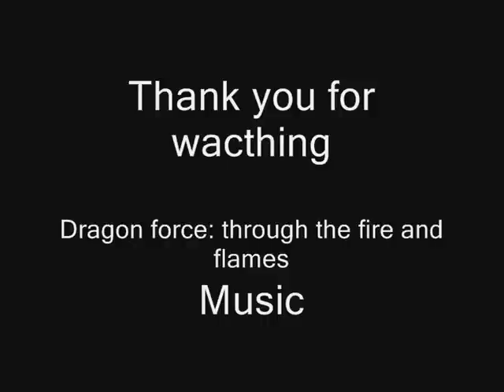Taerar world boss : world of warcraft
raiding taerar but failing to kill lol XD